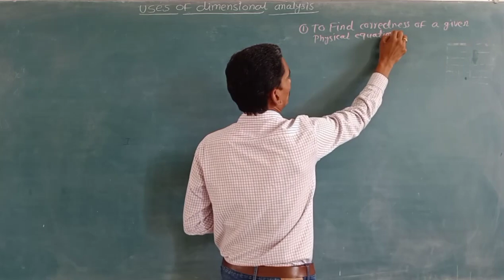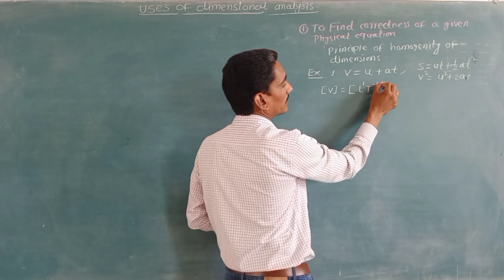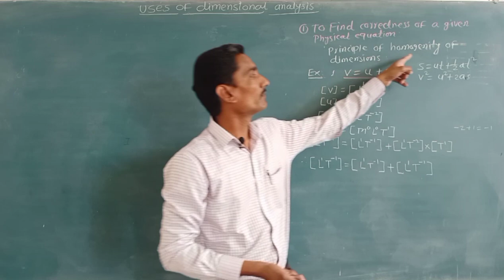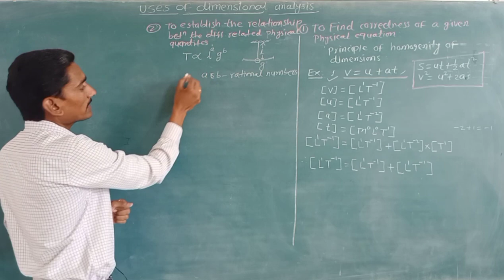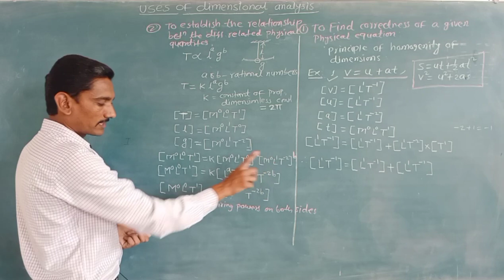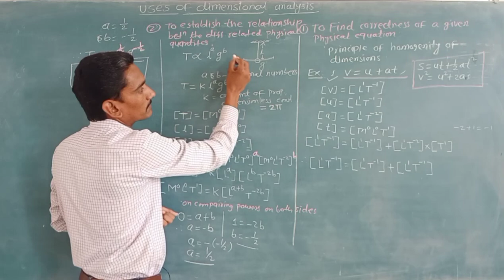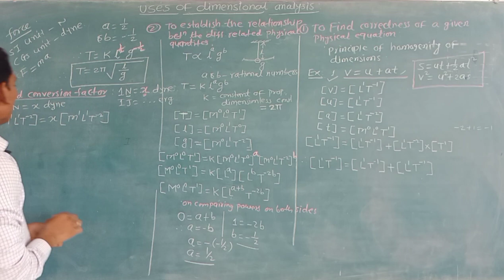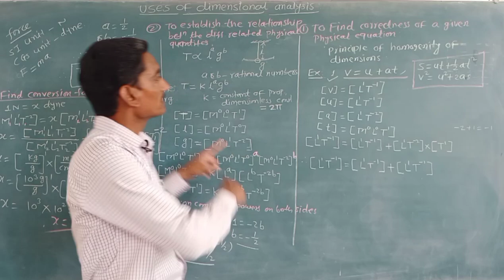Uses of dimensional analysis